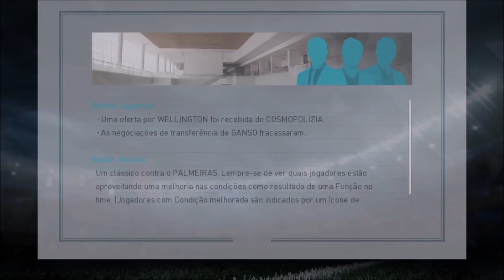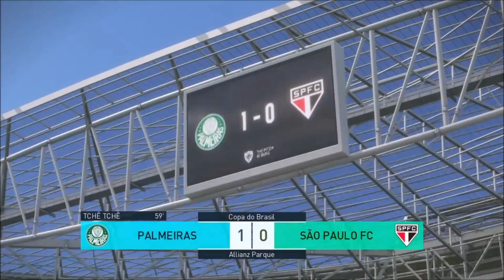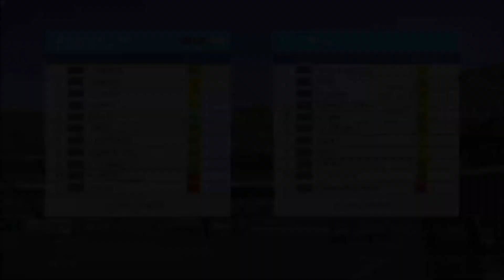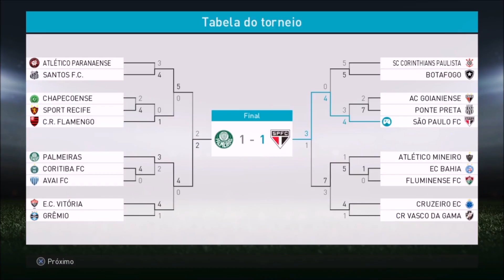Pro Evolution Soccer 2018 Master League #4 - Final da Copa do Brasil (São Paulo FC)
4º vídeo da nossa série de PES 2018 na Master League, jogando a Final da Copa do Brasil. Não se esqueçam de avaliar o vídeo, comentar e compartilhar. E CLARO: Se inscrevam!